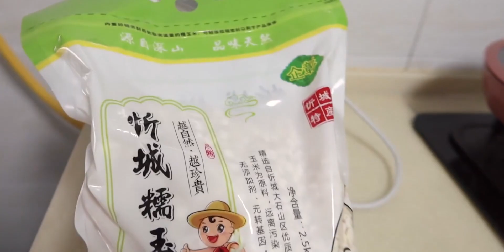小星星 | 锅气满满辣炒泡面 酸甜多汁小番茄夹梅子 | 在家做饭的日常vlog71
今天也要好好吃饭,厨艺,日常,家常菜,烹饪,一人食,生活,vlog,美食vlog,记录